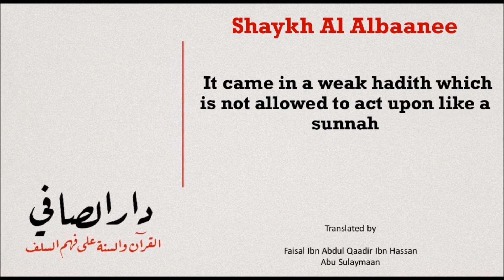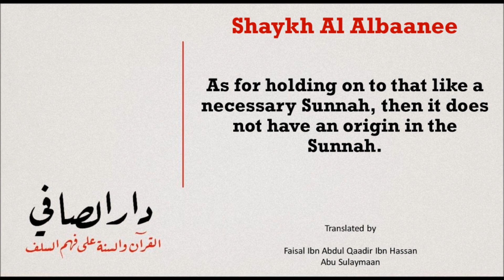Ending the Khutbah with Enjoining Seeking Forgiveness | Shaykh Al Albaanee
safasfsdf